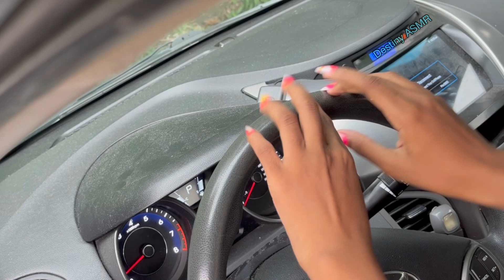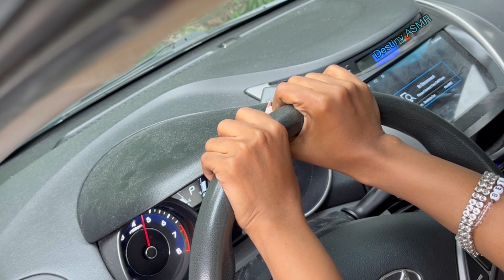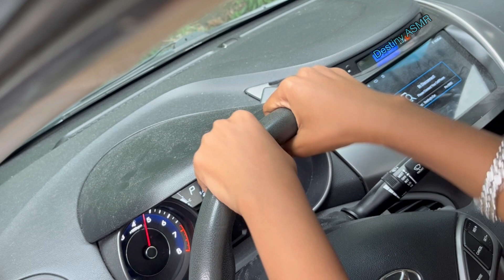Asmr Motorcycle Revving Pretend | Oddly Satisfying Tingles and Triggers for Relaxation and Sleep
Hi, Friends! I Hope you all are having a great day!.. ❤️ I Love You All!

My car still needs fixing. All repairs totals up to $700 🥺 Anything will help 🙏🏽

Thank you So Much if you decide to send anything. & Thank you for Supporting the Channel! I REALLY REALLY APPRECIATE YOU ALL ❤️❤️❤️❤️